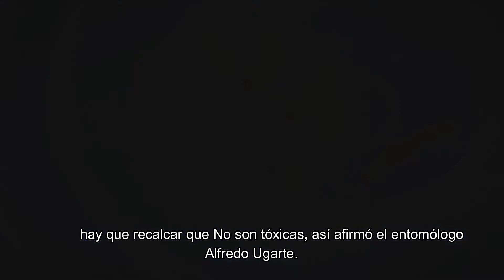Larva polilla de la harina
Pequeño Timelapse de movimientos de la larva de la polilla de la harina.